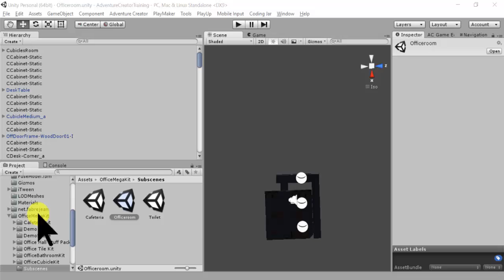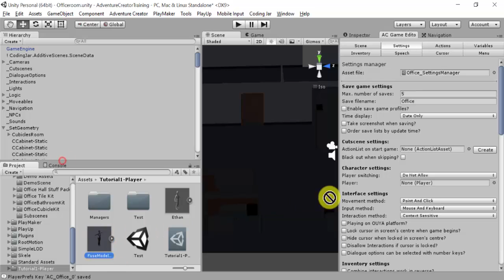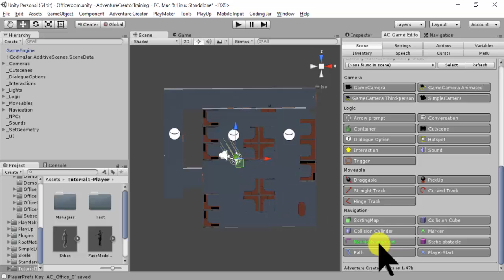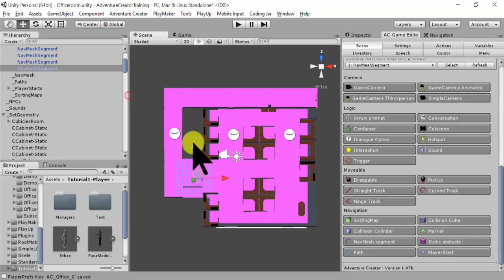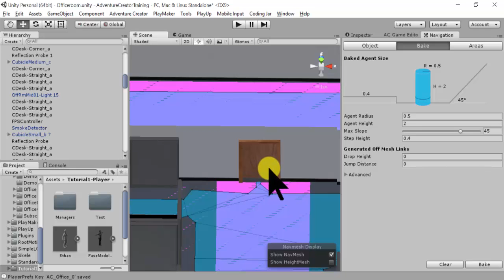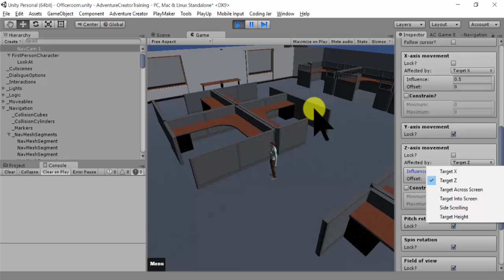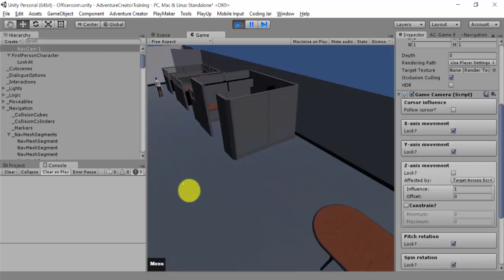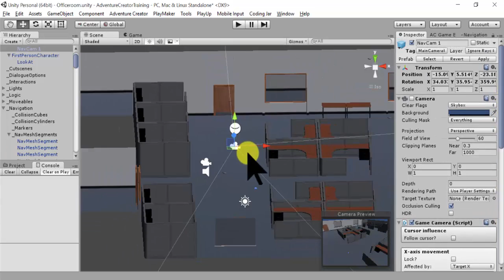การสร้าง Adventure Creator ลงใน Subscene ที่ได้จากปลั๊กอิน Additive